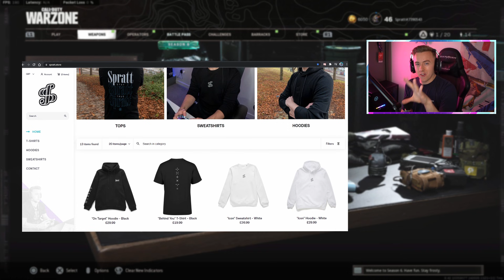Now the BEST SNIPER in Warzone.. here's proof (SEASON 6)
This NEW Season 6 Swiss sniping class setup is GODLY... must try!
👀 Use Creator Code 'SPRATT' on the COLD WAR / WARZONE Store!!